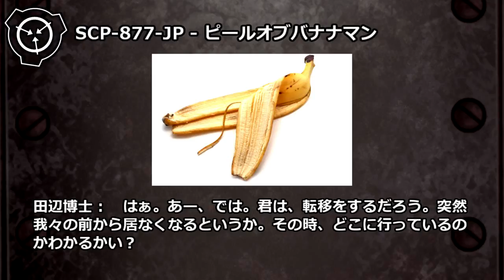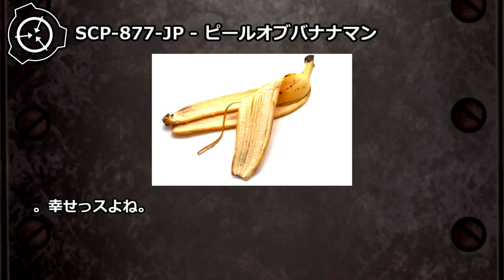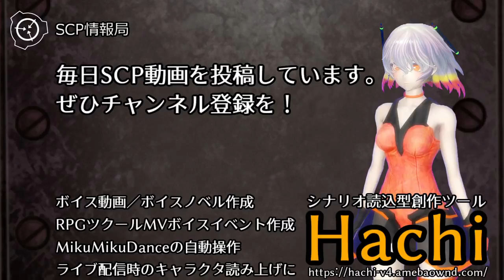【怪異0096】SCP-877-JP - ピールオブバナナマン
オブジェクトクラス: Euclid